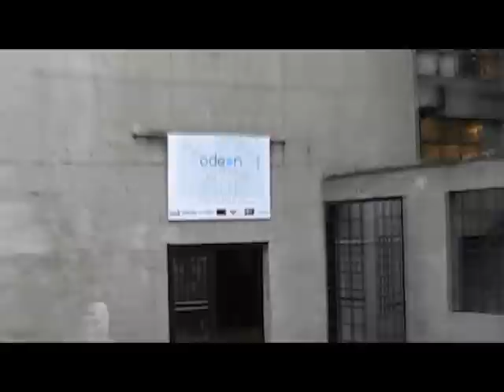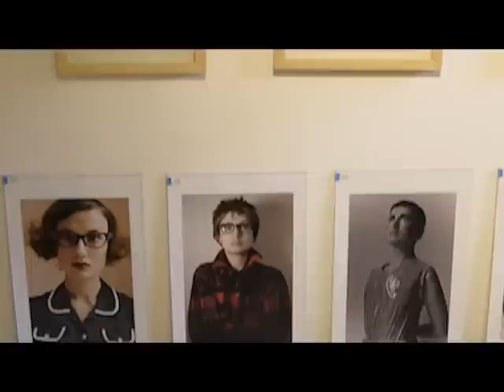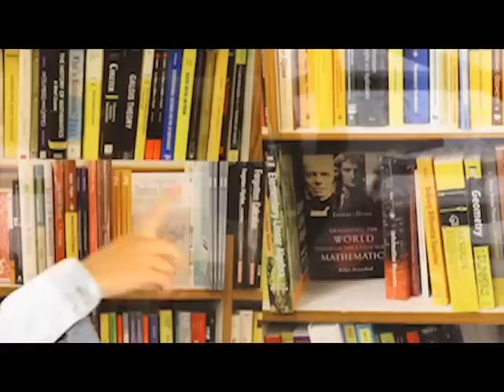Odeon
Feria de Arte Contemporáneo
Bogotá 2011
Participación de Living Art Room